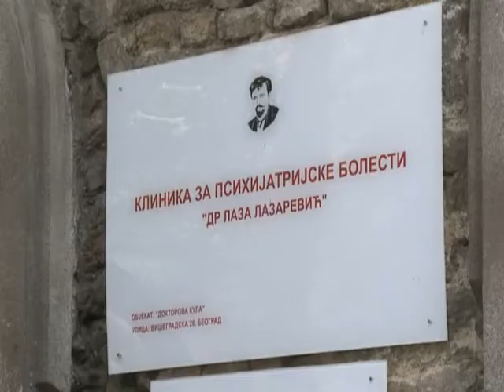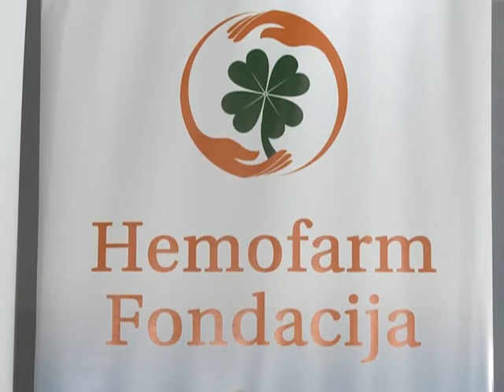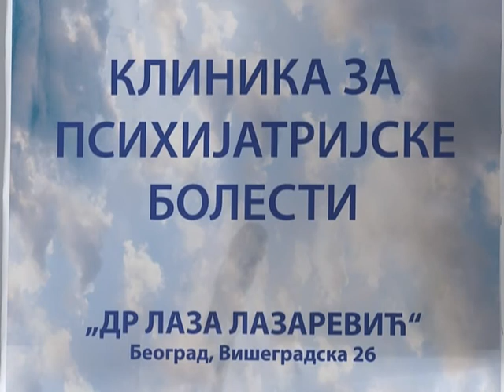TV Banat Vrsac - DONACIJA FONDACIJE HF KLINICI LAZA LAZAREVIC